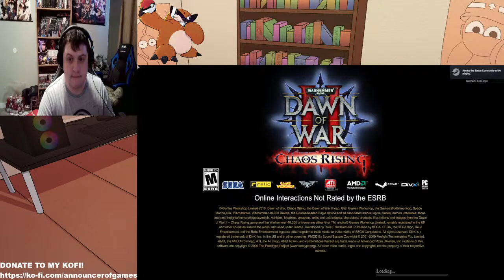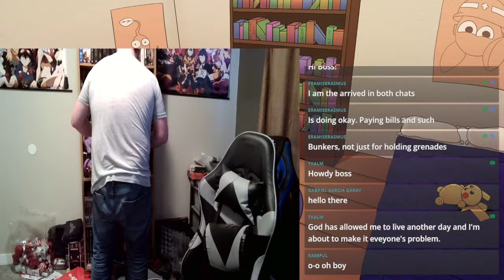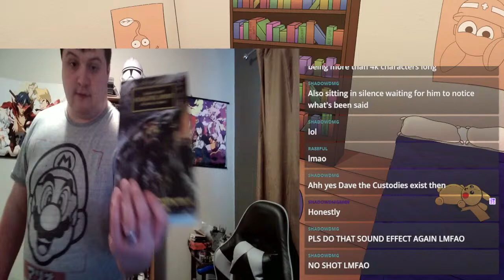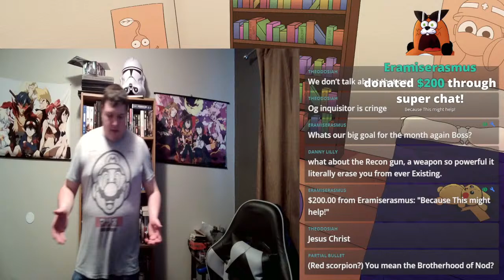Monday Chill stream: Talking Warhammer and other things